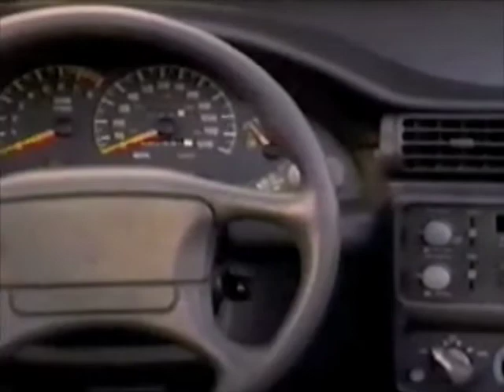Pontiac Grand Am commercial (version 3) - 1992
Commercial for the Pontiac Grand Am. Recorded in 1992.